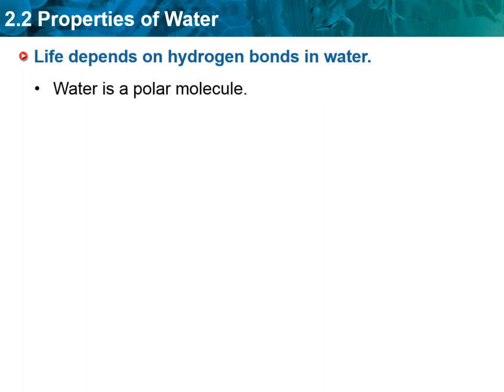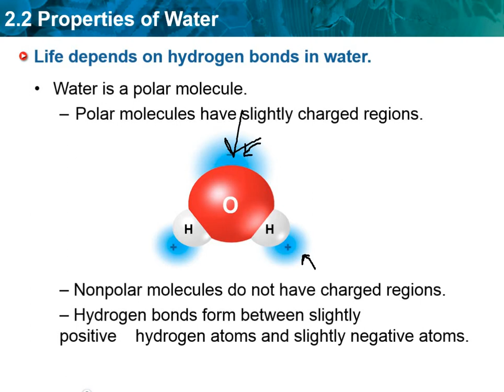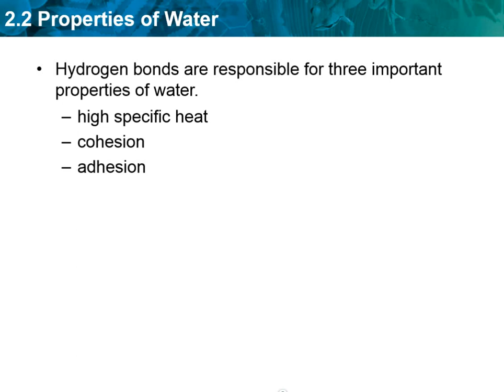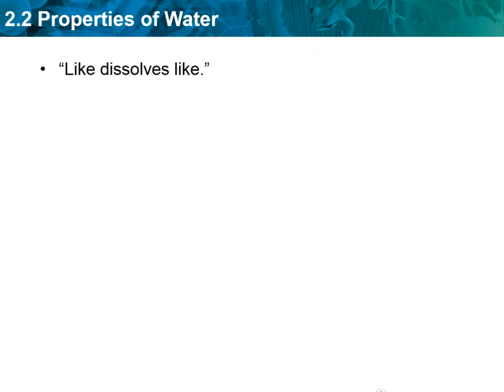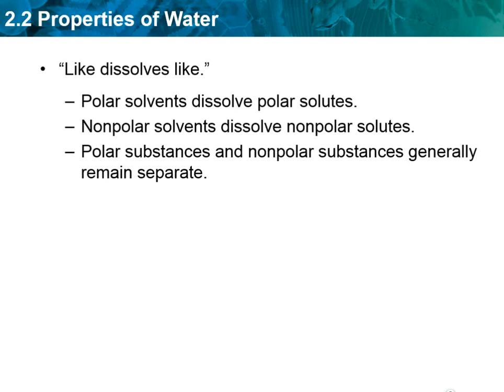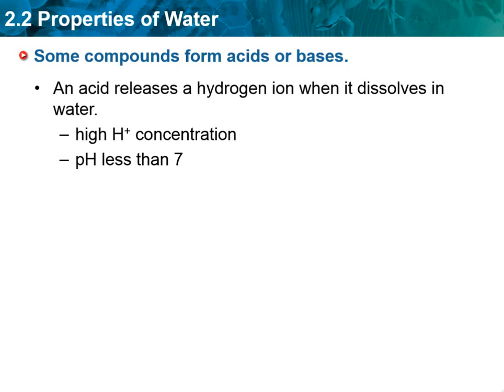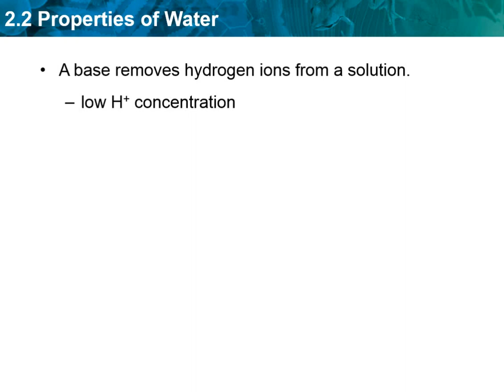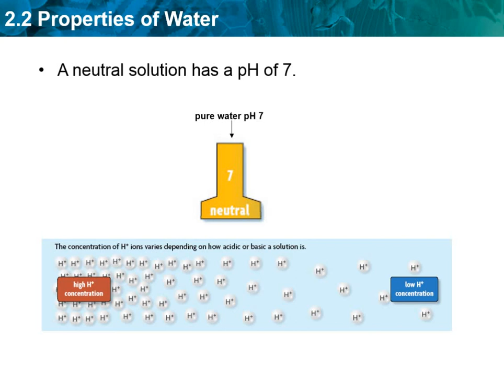2.2 Lecture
Properties of water